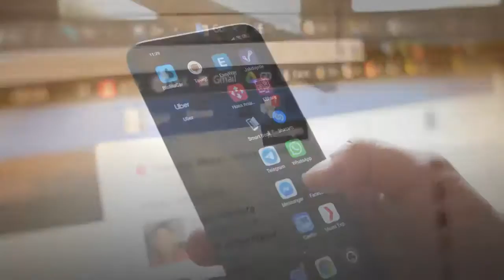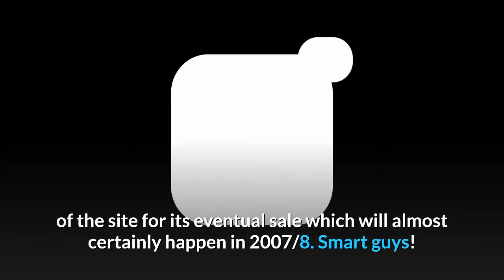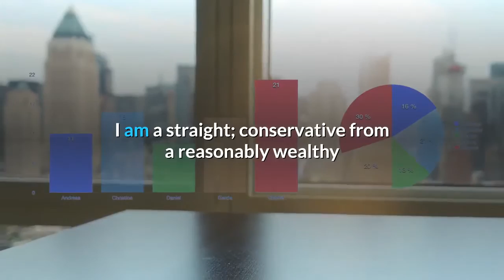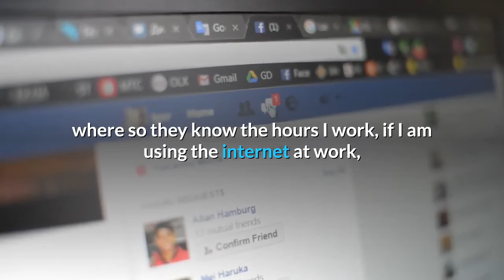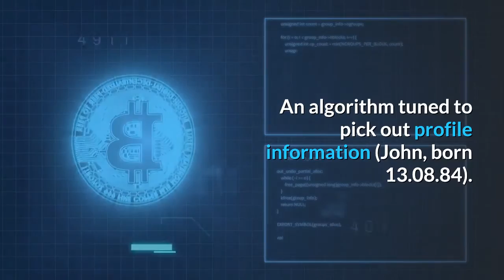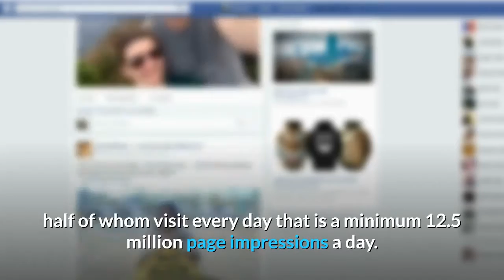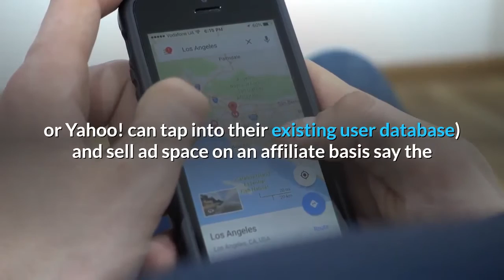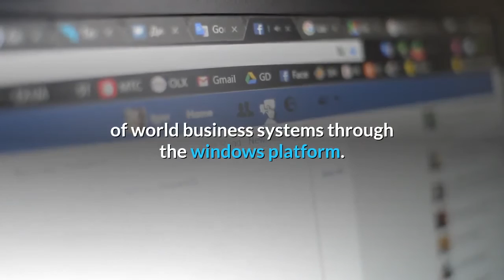Amazing things about Facebook. Why Facebook is worth over 10 billion. Business Tips & Tricks.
It is a learning experience when you try to find out why Facebook is worth what it is. It can help your business too if you learn about other big businesses.